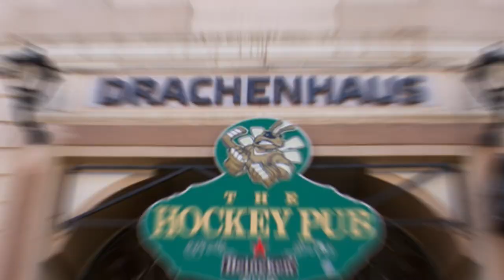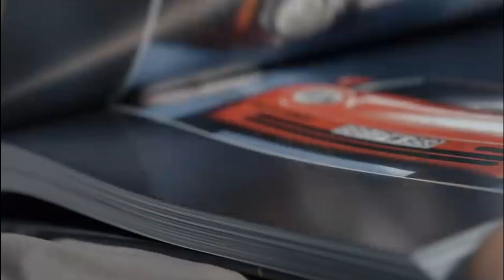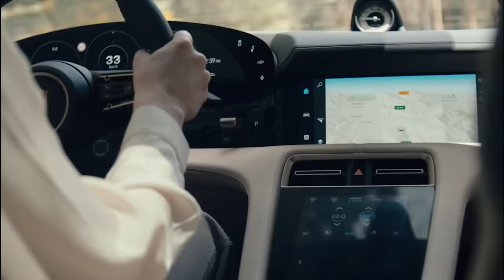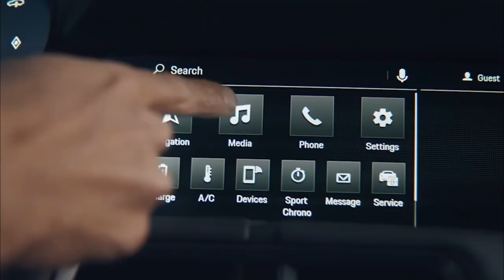The Millionaire Lifestyle Of Simona Halep!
Simona Halep is a Romanian born tennis star currently ranked No.11 according to WTA. She has made a career total of $37,577,748 through tennis and bags $10.9 Million annually. She spends this amount on some wonderful things and today we’ll be talking about them in this video!

Chapters
00:00 Intro
00:54 Her Luxury Hotel In Romania
02:30 Her Charity Foundations
02:47 Her INSANE Car Collection

Check out some of our other content below!